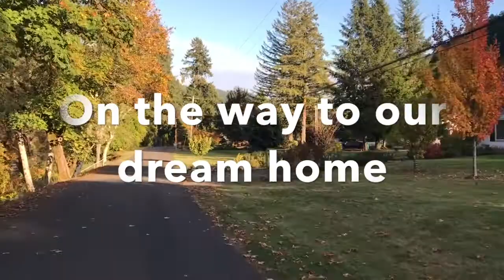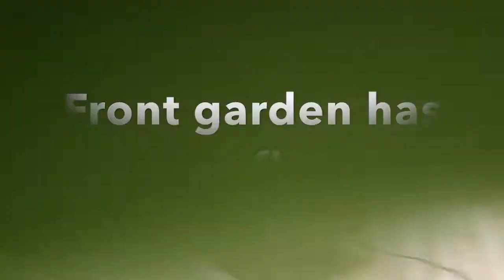MapletonDreamHouse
A riverside property dream home in Mapleton, OR